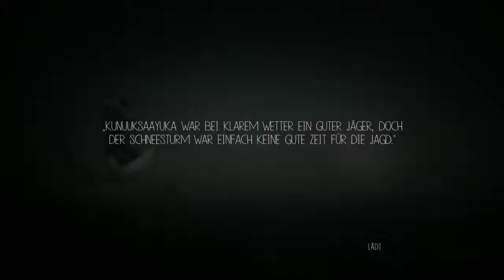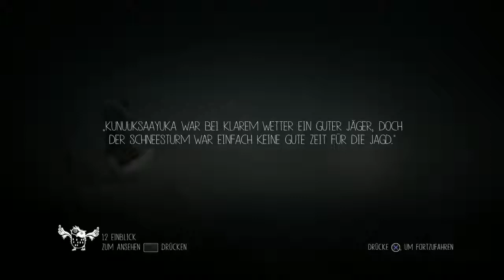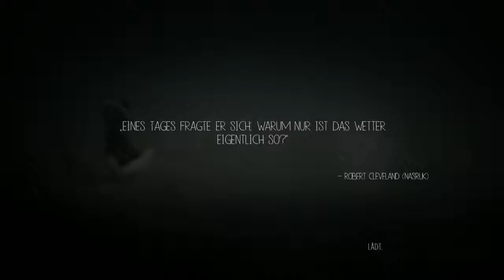Let’s Play Never Alone (German) {PS4} #3 Ist das Knut der kleine Eisbär?